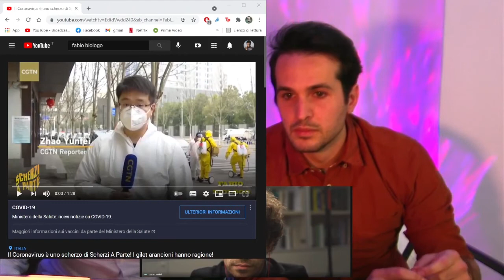PRIMA PUNTATA CAMEO SHOW | NICCOLÒ CENTIONI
Cameo_Show è un format di curiosità, arte, spettacolo, teatro, cinema e tv. Gestita da giovani attori che fanno qualche chiacchiera con o senza ospiti speciali.
Una produzione di TRISETMAS